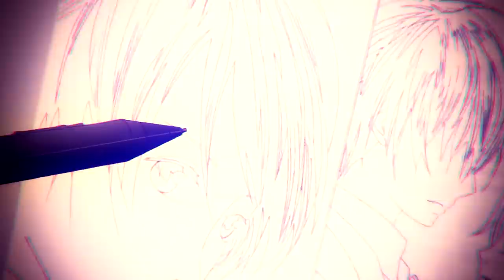Yuragi sou no Yuuna san「AMV」- Angel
Yuragi-sou no yuuna-san cap 6 HD

➥ Anime: Yuragi sou no Yuuna san (湯治の勇者さん)
➥ Music:  Theory of a Deadman - Angel (cover By Alex Nekrylau) [Nightcore]

• Animes Summer 2018
Island
Joshi Ochi!!
Isekai Maou to Shoukan Shoujo no Dorei Majutsu
Banana Fish
Harukana Receive
Chio-chan no Tsuugakuro
Hyakuren no Haou to Seiyaku no Valkyria
Phantom in the Twilight
Back Street Girls